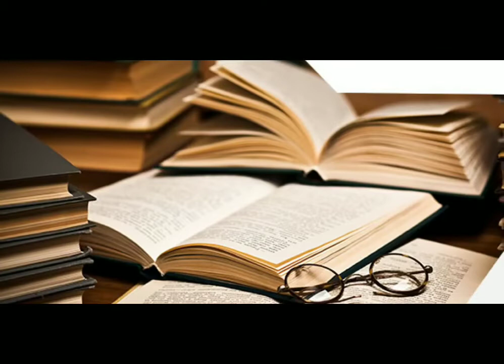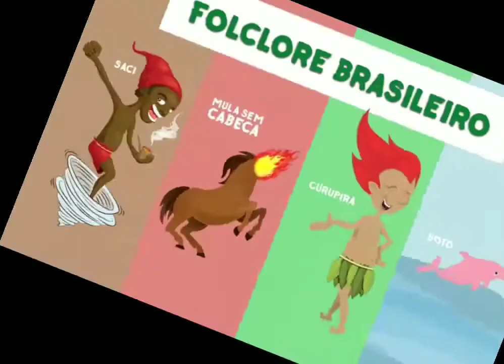Atividade sobre o Folclore